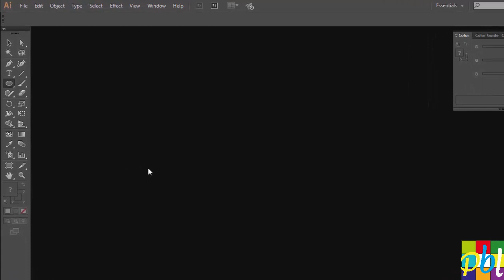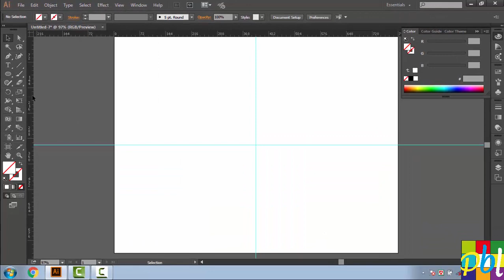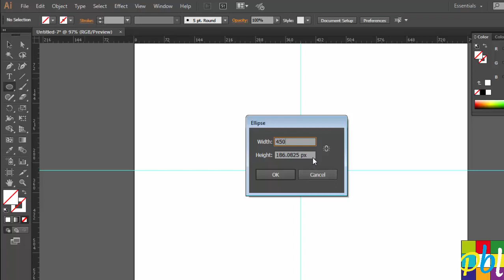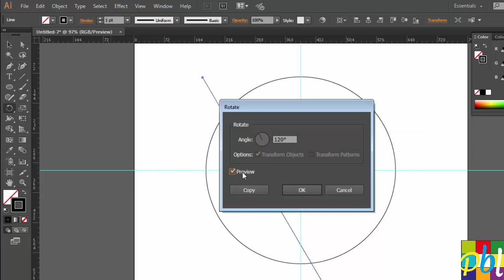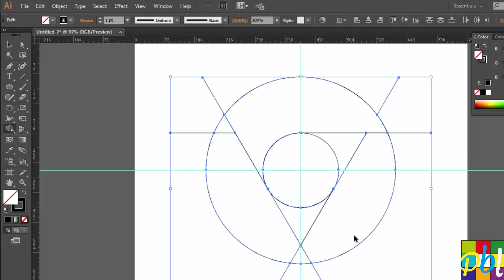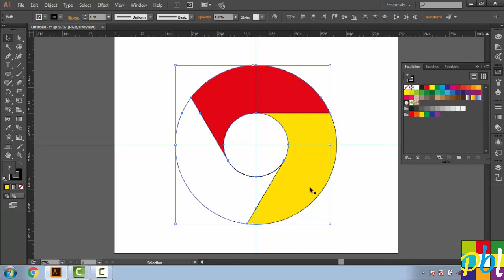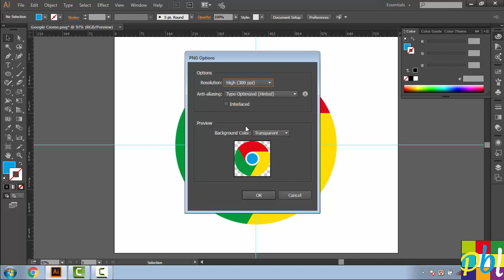Logo Design Adobe illustrator in Bangla Tutorial | Google Crome Logo | Graphics Design Bangla | PBL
Create Any Types Round Logo like Google Crome Logo By Adobe illustrator Graphics Design Bangla Tutorial.
বেশির ভাগ মানুষই Search দেই খুব সহজেই Adobe illustrator দিয়ে খুব সহজ পদ্বতিতে Logo Design করার তাই এই ভিডিওটি আপনাদের জন্য করা হলো।

In This Video I have Try to Explain How to Make Professional Google Crome logo Without any hard process.

Video Credit: Riyad Ahmed
Eidt Software: Camtasia
Upload On :Present Better Life